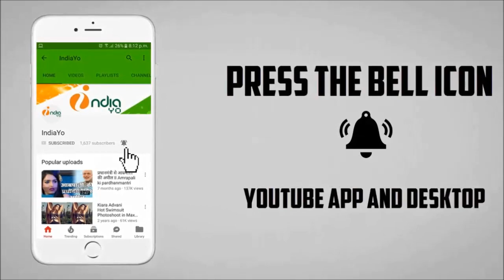फिल्म मेरी जंग में एक बार फिर एक्शन अवतार में खेसारी लाल यादव